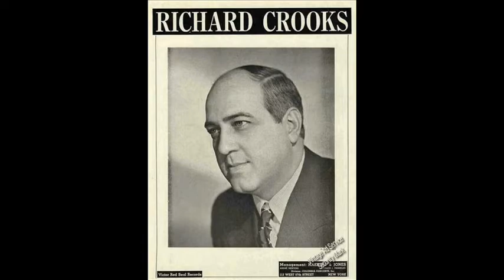Richard Crooks_"UNTIL" on HMV-101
Richard Crooks (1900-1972) was an Amelican tenor and leading singer at the New York
                              Metropolitan Opera.
78rpm / HMV-D.A.1337
Gramophone / HMV-101